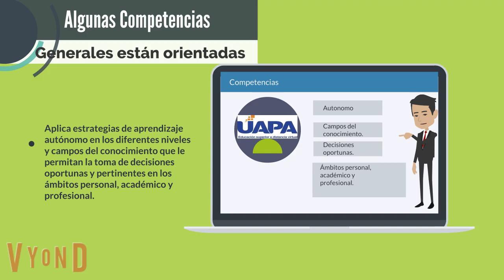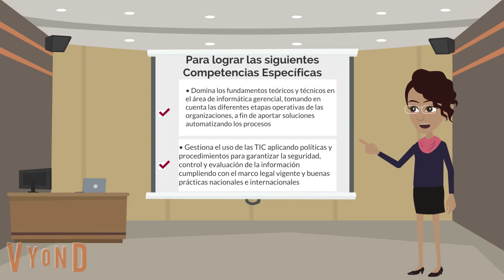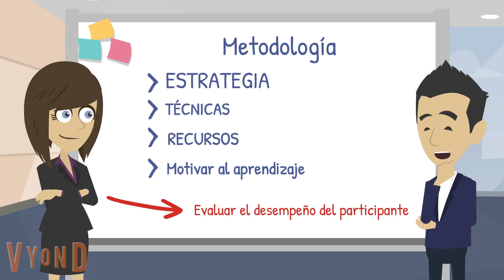INF 411 Internet 2 0 y Redes Sociales en la Sociedad del Conocimiento - Presentación de Asignatura.